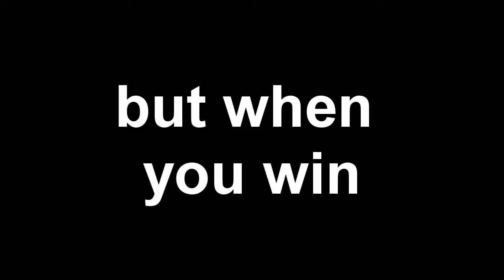when you win a skywars game for the first time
hope you enjoyed this little clip sorry for not uploading and I have changed my profile picture to a Santa hat :D hope everyone enjoys christmas!

► Record:D3d Gear

► Editing: Vegas pro 14

► Resource Pack: TapL's resource pack

► Look up your Hypixel Stats!

In-Game Name:Tech_Fart6789

Some computer specs:
Keyboard:Corsair K70 lux rgb cherry mx brown
Mouse: Logetech G500
I use a gaming laptop but its specs are outdated but still going good for like 5 years now!

-=+Music+=- Provided by: Owners of music
Want me to do a skywars challenge? comment on my latest video saying what the challenge is and how to do it!
Thanks for reading my whole description!